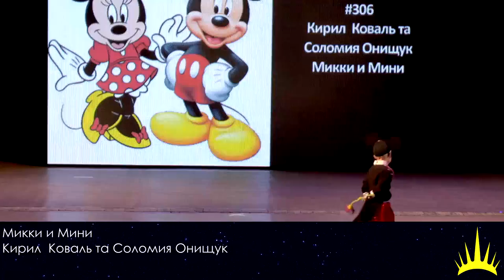akari 2018 04 Кирил Коваль та Соломия Онищук - Микки и Мини